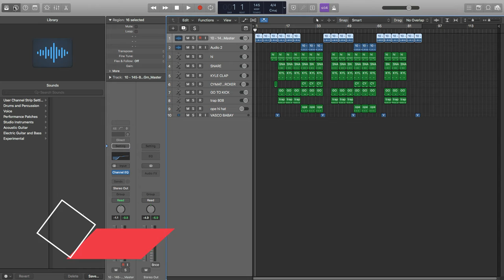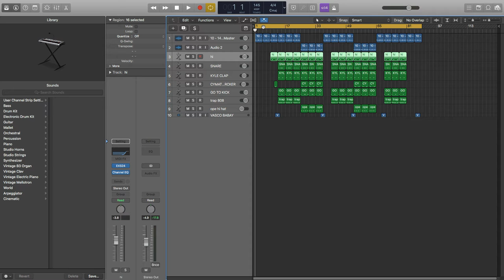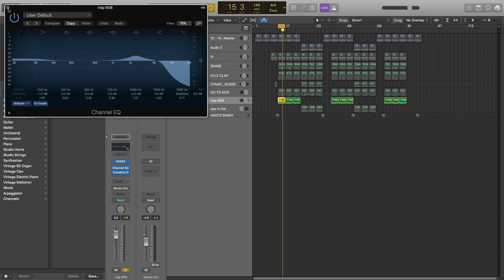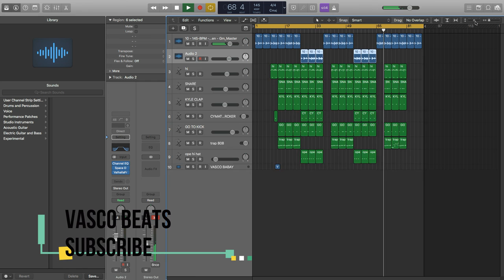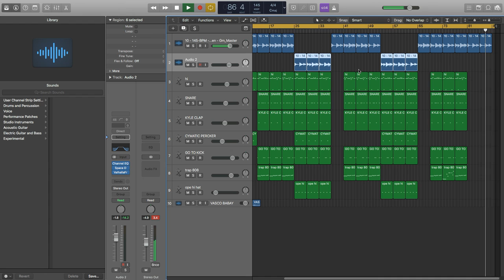I made a fire slow melodic in logic pro x